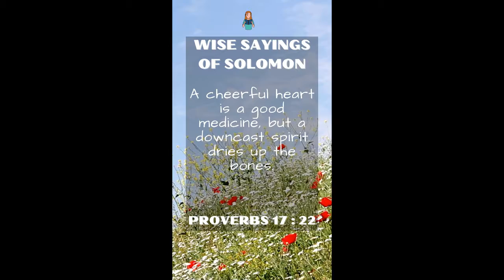Proverbs 17:22 | NRSV Bible - Wise Sayings of Solomon